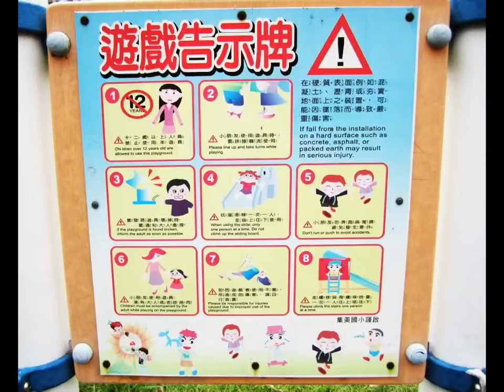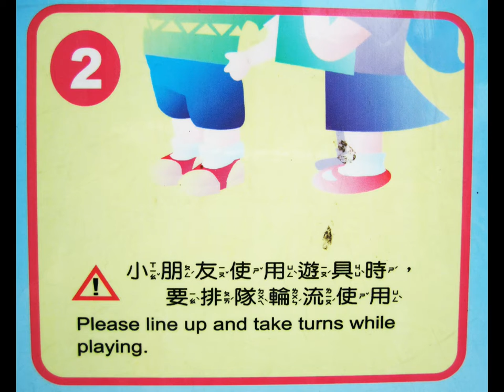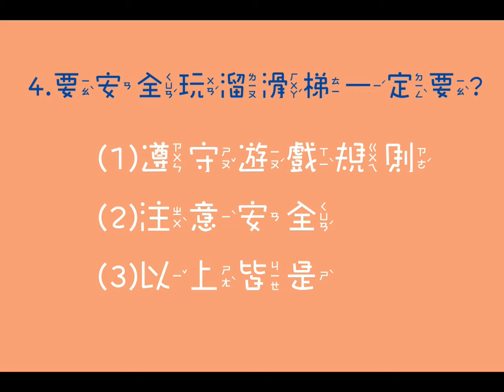遊戲安全宣導溜滑梯篇